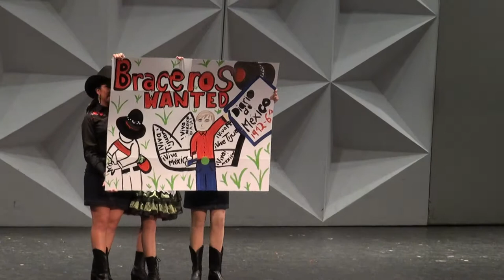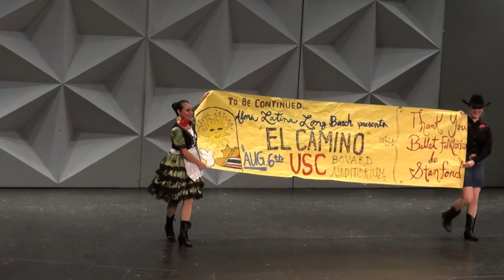27th Annual Conceirto De La Primavera 4/11 - Guest Performance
Dances by Alma Latina de Long Beach